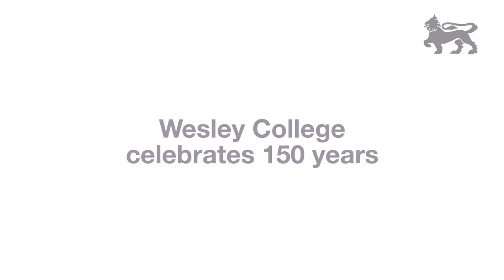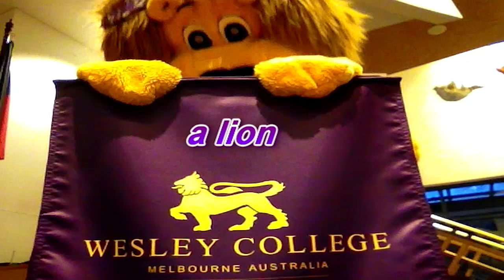Wesley College: You're gonna hear me roar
Junior School students celebrate Wesley’s 150 anniversary with a great music video.  You won’t be able to resist singing along.